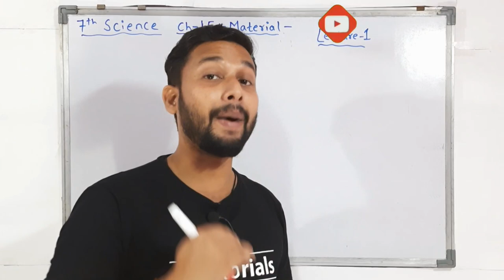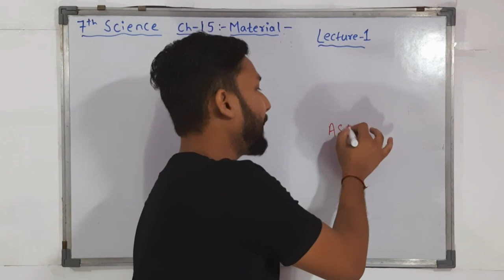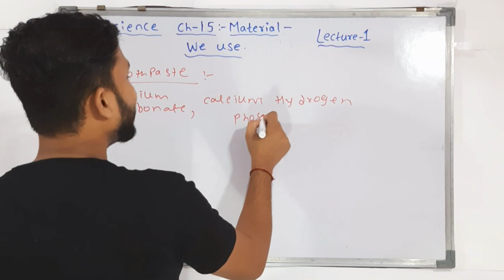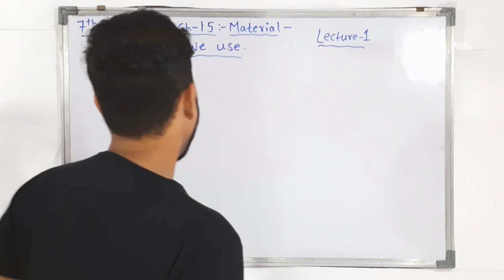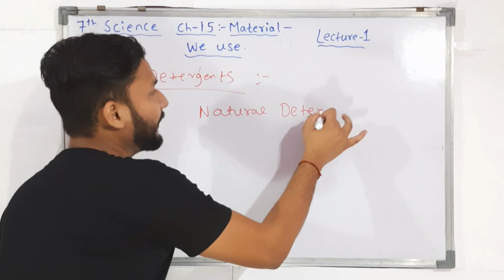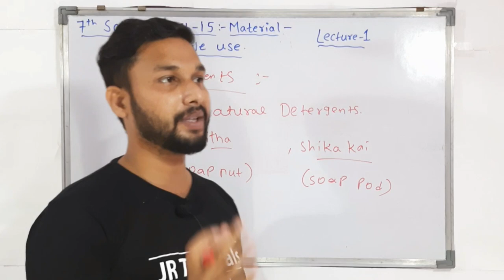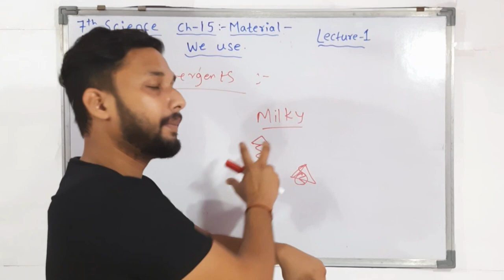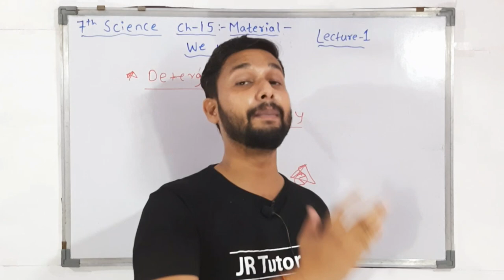7th Science | Chapter 15 | material We Use | Lecture 1| Maharashtra Board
Hi Everyone.
In this Video You will get the Lecture videos of 7th Science Chapter 15 Material We use   Lecture 1  by rahul sir maharashtra board.